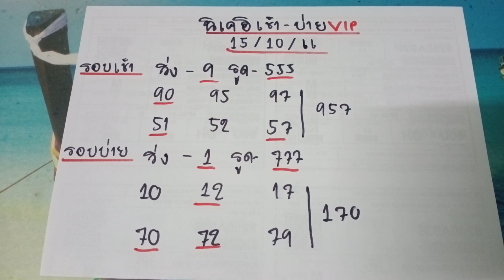แนวทางนิเคอิวันนี้ นิเคอิเช้าvip นิเคอิบ่ายvip วันที่15/10/66 @ผู้ติดตาม